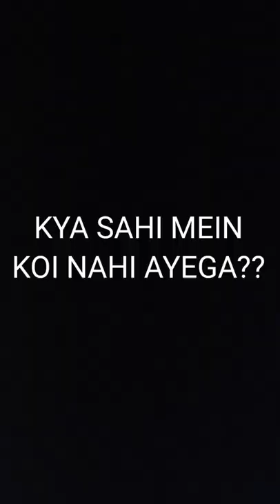EDUCATED PEOPLE?? YE HAI NOIDA ki GRAND OMAXE society k padhe likhe log dekh lo en ka sach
GRANDOMAXE